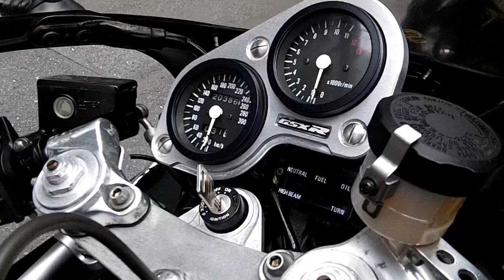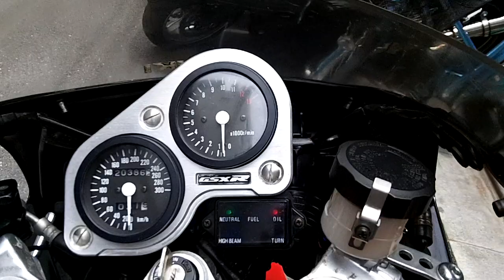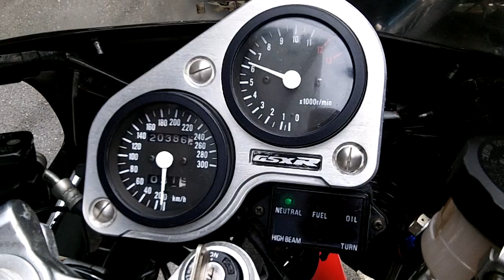バイクショップ ＺＥＴＡ－ＯＮＥ GSX-R1100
ＳＵＺＵＫＩ　GSX-R1100　油冷